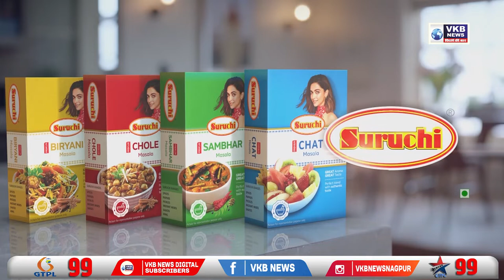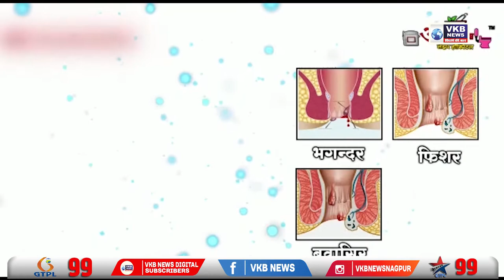मी फक्त सत्य बोललोय - संजय राऊत